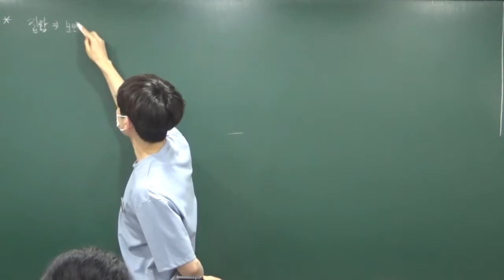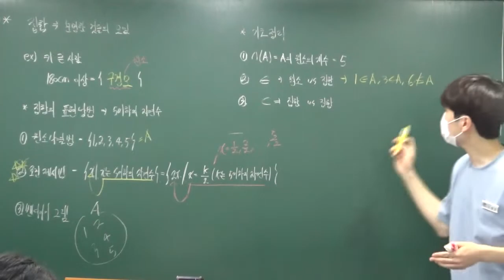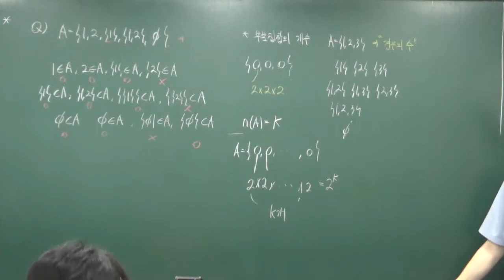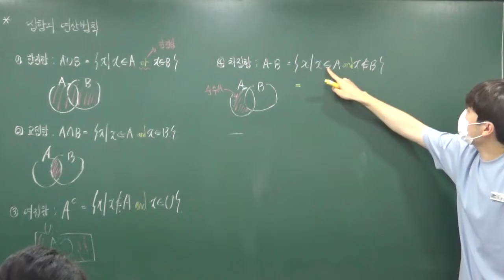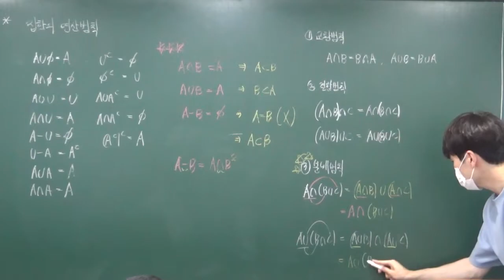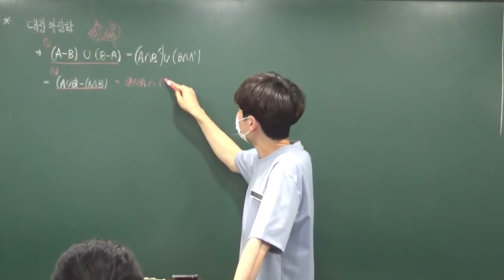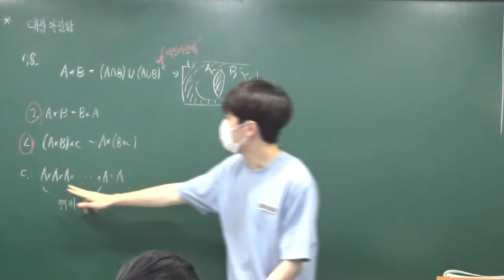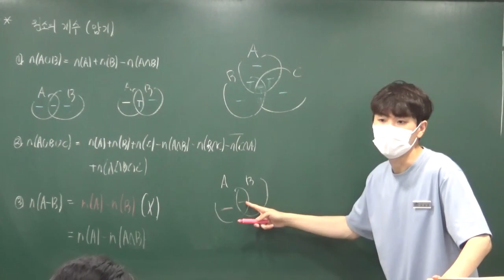고1BM 집합 개념정리